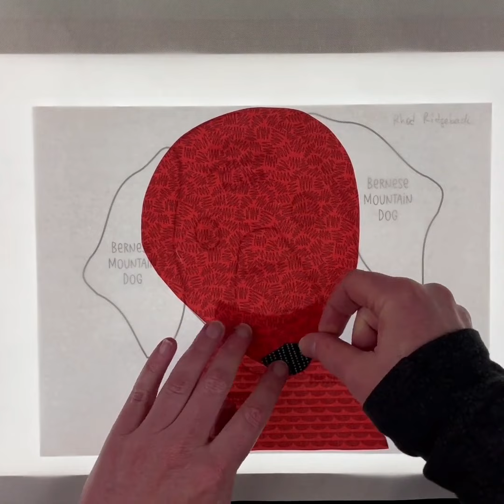How to Assemble the Rhodesian Ridgeback Applique Block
How to assemble the Rhodesian Ridgeback block from the Playful Puppies applique pattern - available from Shiny Happy World.

dog applique quilt pattern